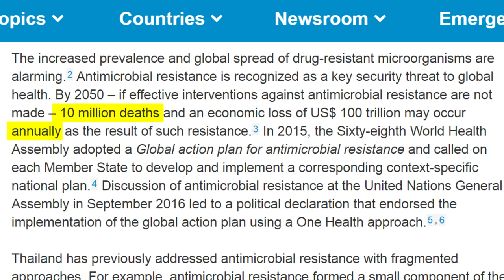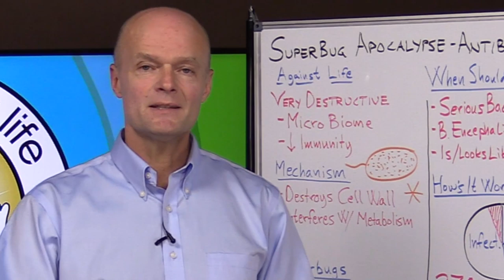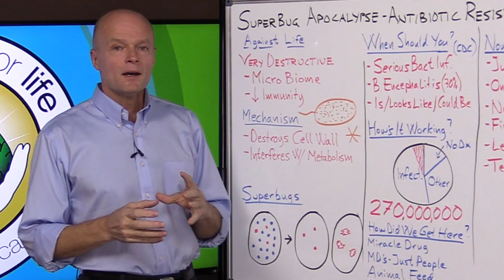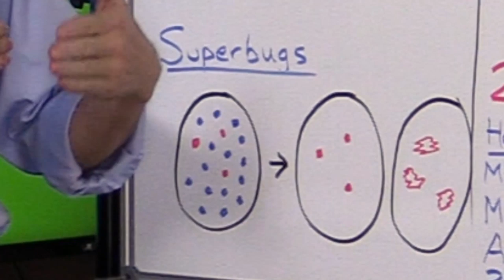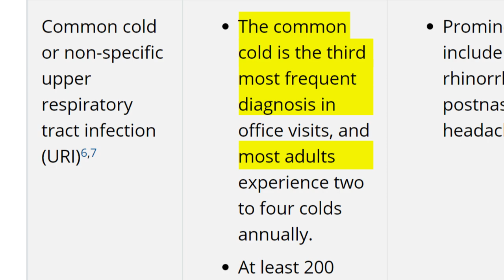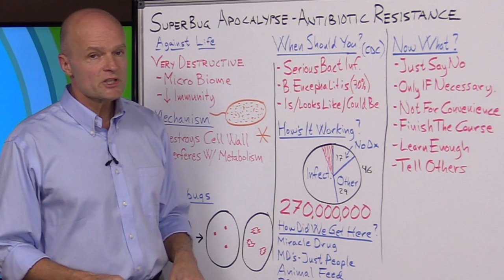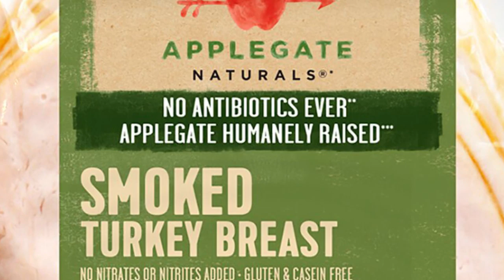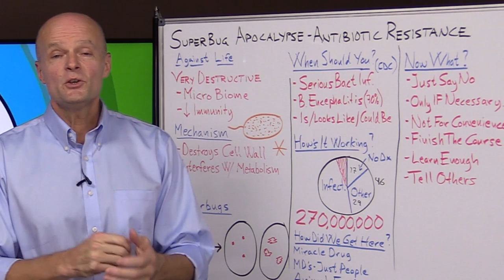Antibiotics Worked Miracles For Decades - Then Things Went Terribly Wrong - Doctor Explains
. More than 1 person EVERY MINUTE DIES from a man made superbug. ARE YOU NEXT? Antibiotics Worked Miracles For Decades - Then Things Went Terribly Wrong - Doctor Explains. These microscopic killing machines are gaining momentum. 10 Million people/year could die from superbugs by 2050 if we don't change what we're doing according to the World Health Organization (WHO). The WHO considers antibiotic resistance one of the biggest threats to global health. Antibiotic resistance can affect anyone, of any age, in any country. Dr Ekberg explains why an Antibiotic Apocalypse, may be on the way, but also what each of us can do to help. Drug-resistant (antibiotic resistant) germs sicken about 3 million people every year in the United States and kill about 35,000, representing a much larger public health threat than previously understood, according to a long-awaited report released by the CDC (Centers for Disease Control & Prevention).

Bacteria, fungi & other germs that have developed a resistance to antibiotics and other drugs pose one of the gravest public health challenges and a baffling problem for modern medicine. Doctors are so happy to hand out Prescription Medicine that it has started to hurt us. By getting healthy and building up your immune system you can reduce your chances of having to take an antibiotic. There are some situations where antibiotic can save lives, so we want to preserve their power by only taking them when absolutely necessary.

5920 Odell St
CummingGA 30040